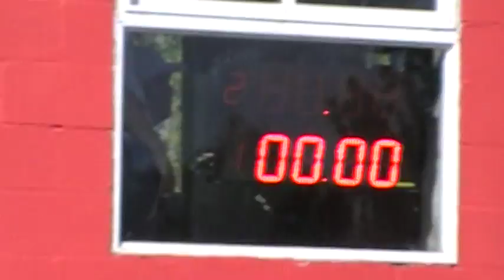12/11/2017 EL CANAL DE TODOS PICADAS DE AVELLANEDA